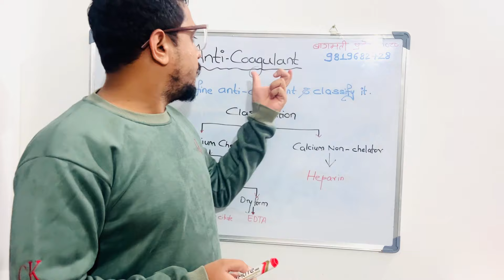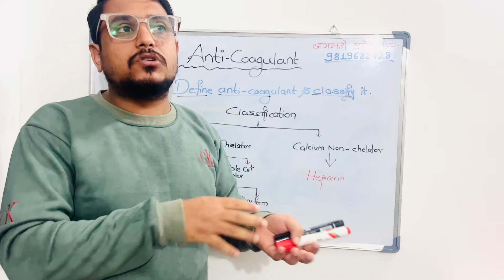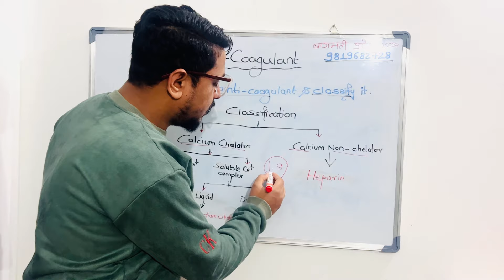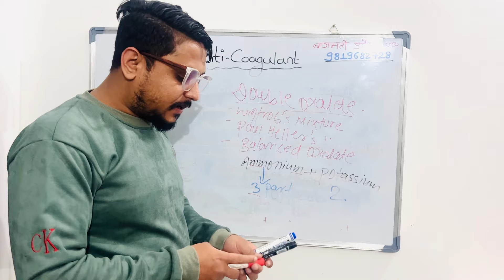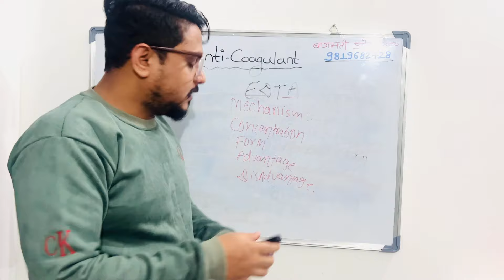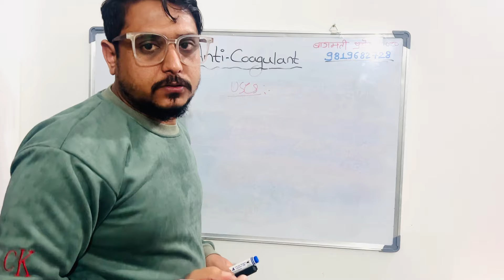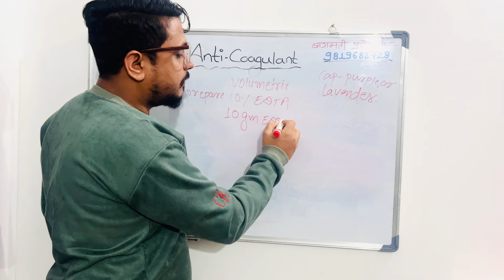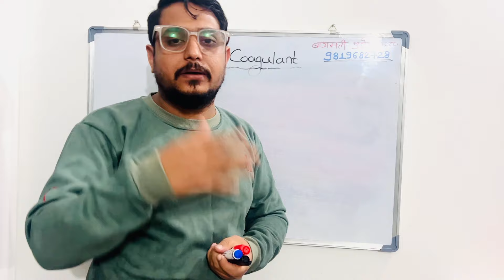Anticoagulant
Bagmati pradesh based class Are going to be start